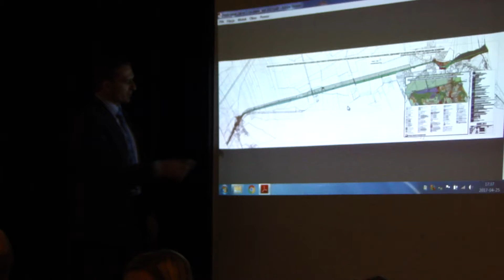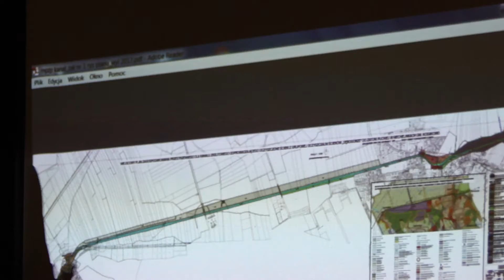Dyskusja publiczna plan kanał cz 5